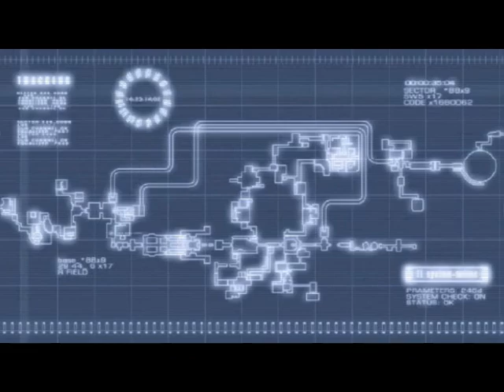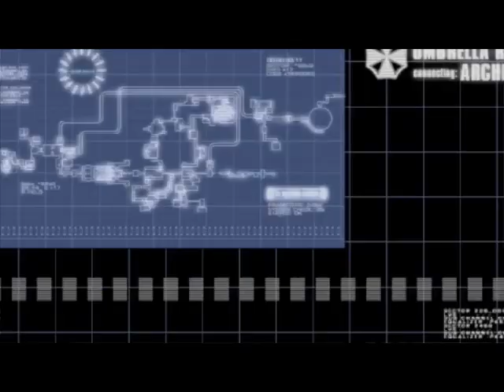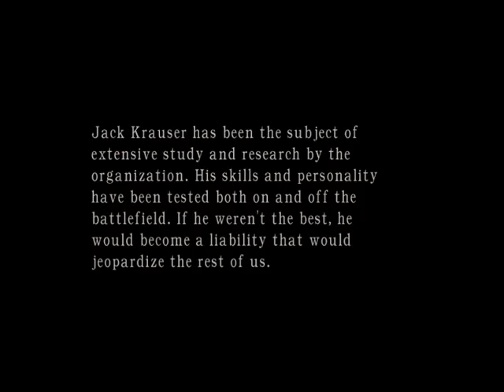PC Resident Evil 4 (Separate Ware) Chapter 3